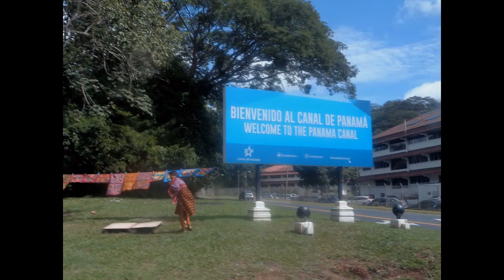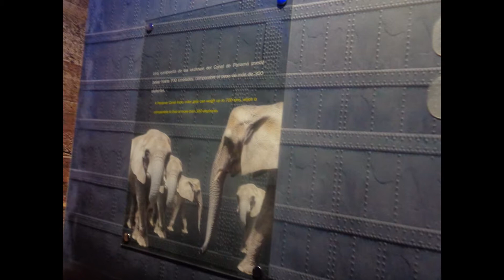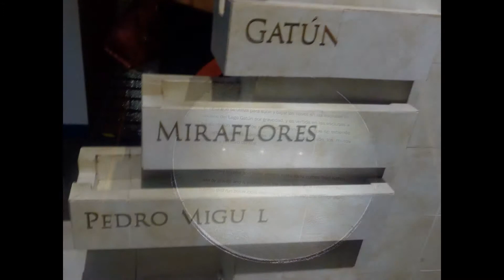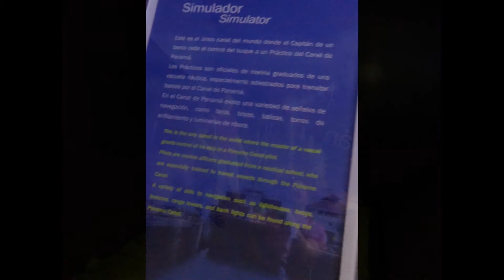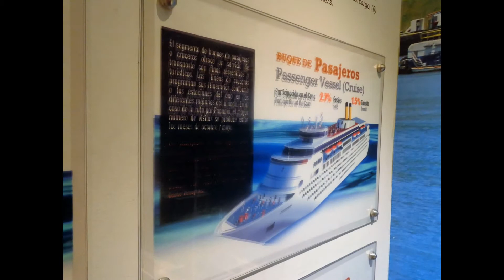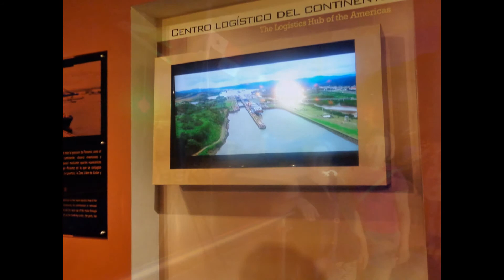Visita ao Canal do Panamá